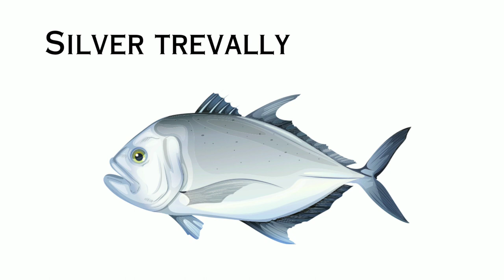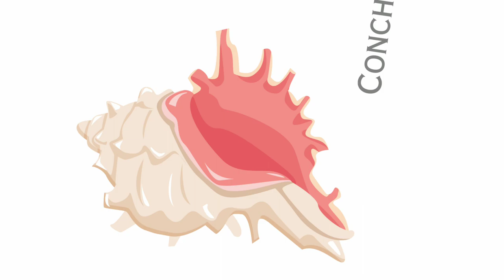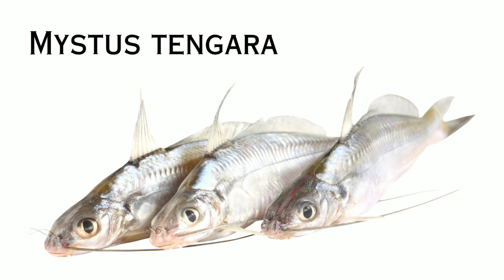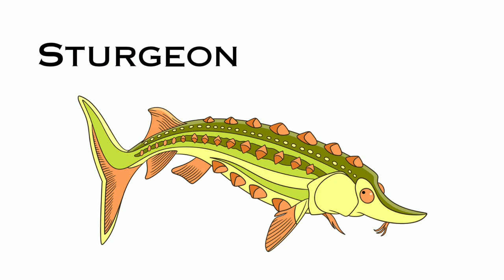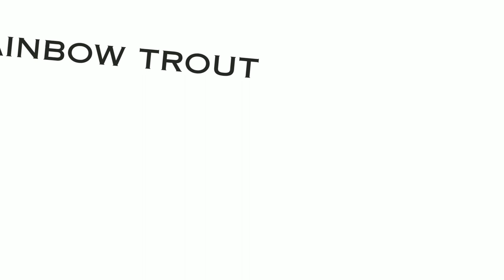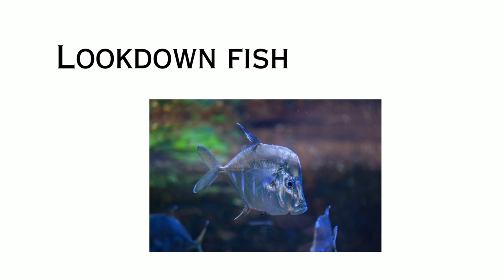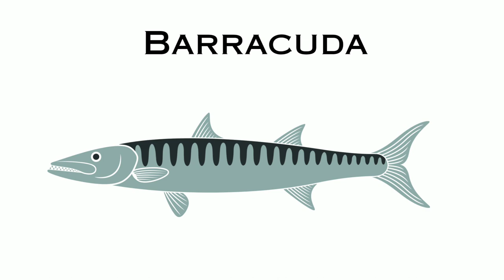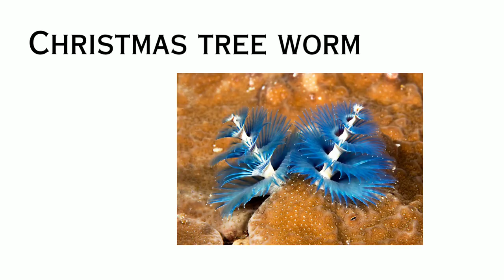Above 170 Sea Animals Name - 150+ Sea animals name in english - Lot's of Fish names - Sea Animals